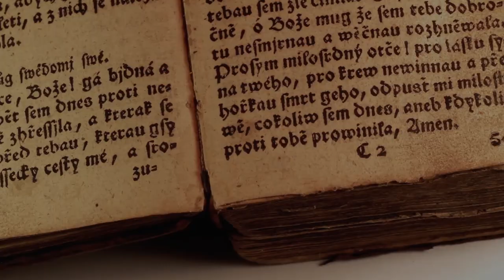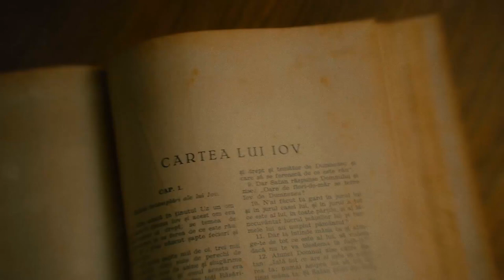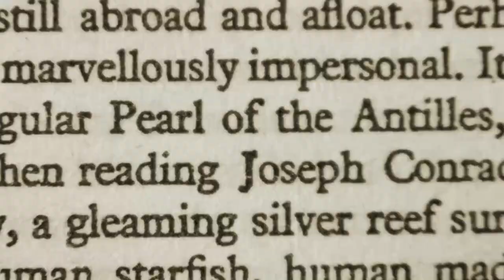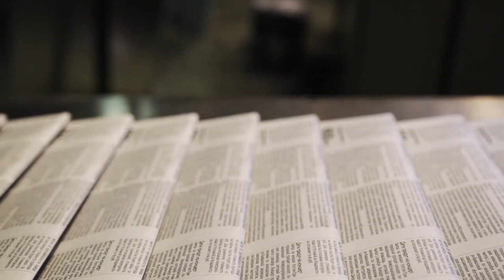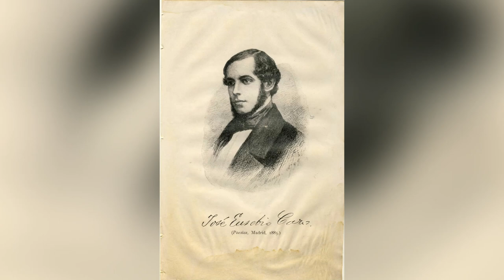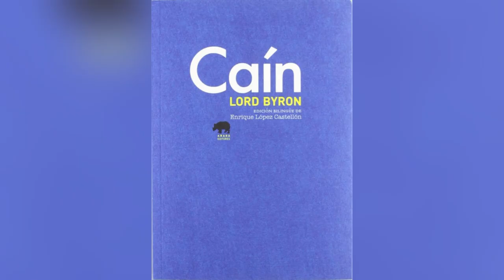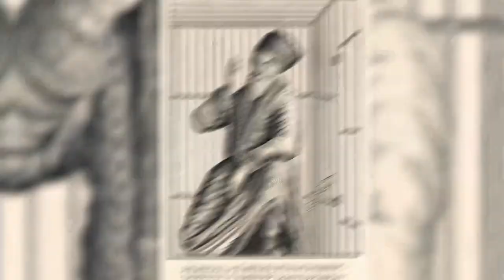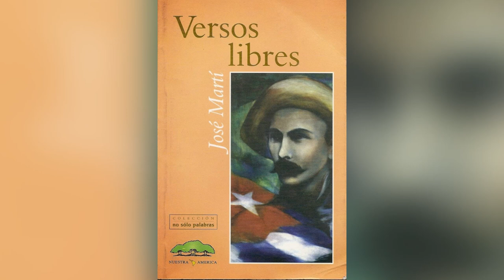¿Qué fue el Romanticismo Literario? Características, Obras y Representantes📝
El romanticismo literario, sus características, contexto histórico, temas, representantes y obras.